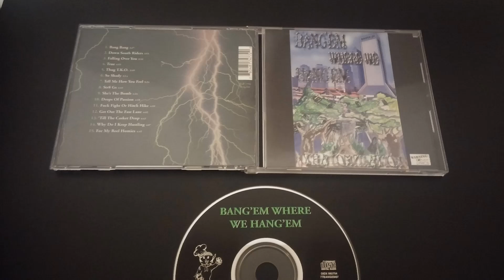Mello Maddness, Daddy Cool, Mr Murder - Why Do I Keep Hustling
VA - Bang 'Em Where We Hang 'Em Tha Compilation (1998 Jacksonville, FL)